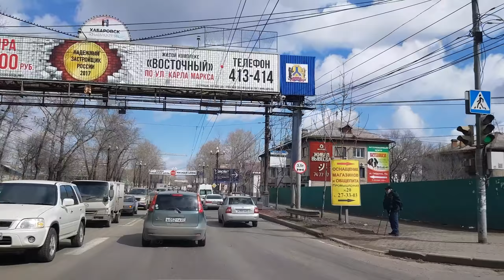Как правильно уехать с Дальнего Востока? И кому не стоит этого делать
Друзья! Наши планы пока больше наших возможностей). Если вы хотите поддержать наш канал, присылайте денежки по этим реквизитам:
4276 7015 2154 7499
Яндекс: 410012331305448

Даже 20 или 50 рублей порадуют нас и принесут пользу каналу!